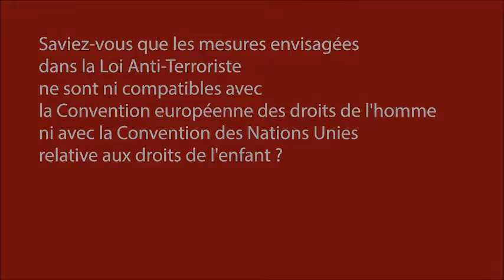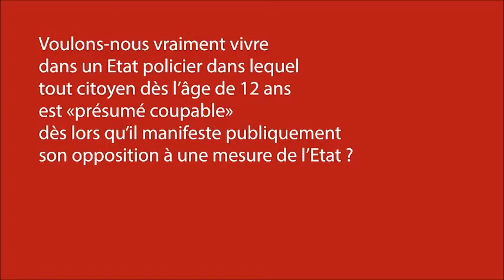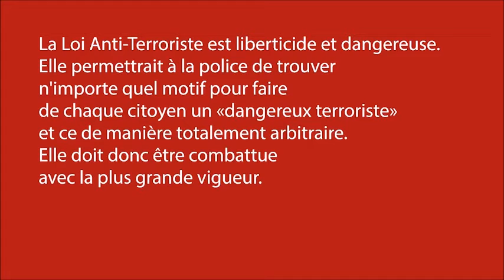Suisse : Loi anti terroriste, attention au piège !